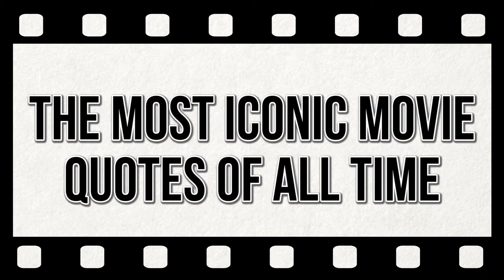The Most Iconic Movie Quotes Of All Time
A compilation of the greatest quotes in cinematic history